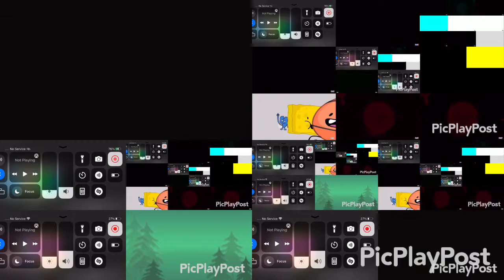451 BFB Intros